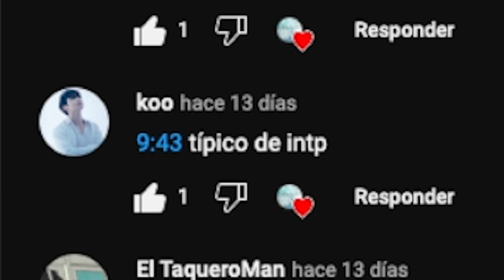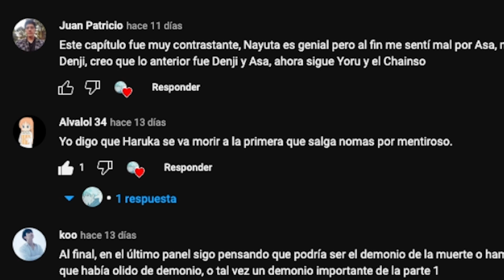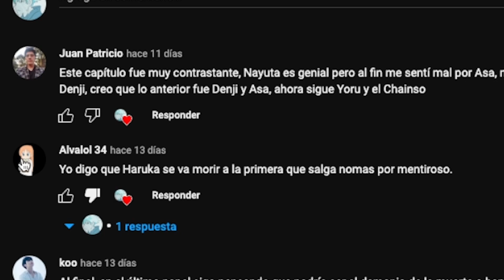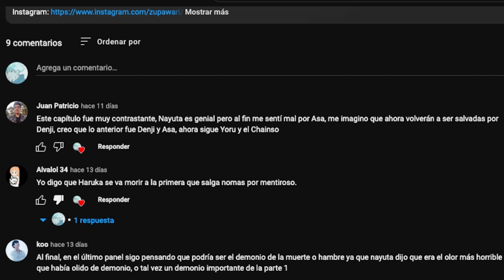JULIO DE 1999 / Chainsaw Man parte 2 - Cap 122 (Review/Análisis)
Ese no es el 4to jineted el apocalipsis
que pasara en el sig capìtulo

00:00. yoshida live action ?
00:11. intro
00:30. comentarios video pasado
02:13. leyendo cap
06:30. análisis y teorias